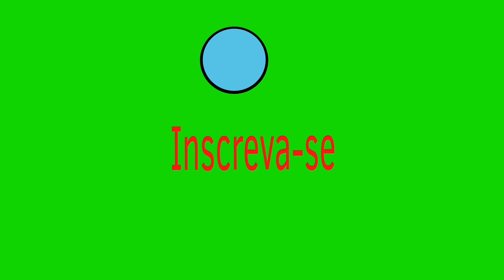PLANETA DE CORES-FORROZÃO TROPYKALIA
🎧Use HEADFONES 🎧

Intérprete:@WladimyrOGarotoCompositor_
Baixo:YAMAHA TRB JP1